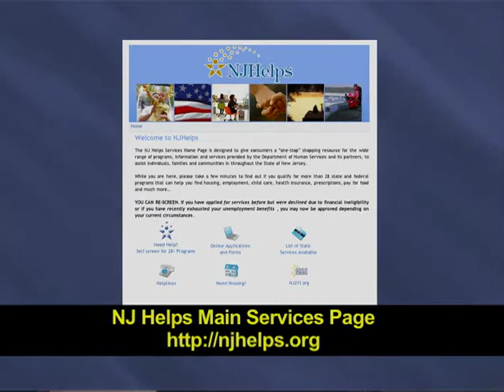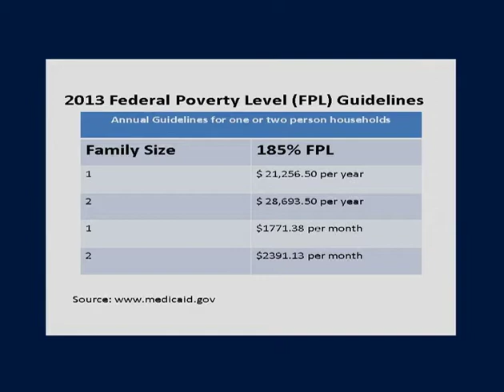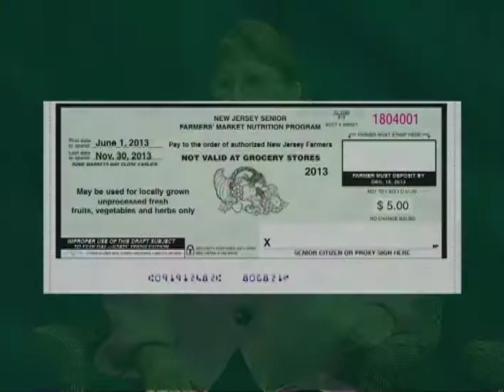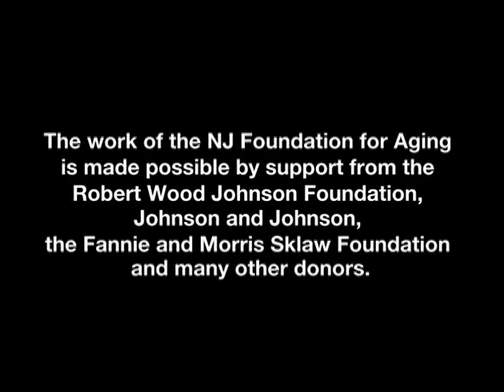Aging Insights 22 - SNAP and Farmers Markets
NJFA Executive Director interviews Adele LaTourette of the NJ Anti-Hunger Coalition and Melissa Briggs of the NJ Dept of Health to talk about Nutrition Programs. Adele explains the SNAP program and how to apply. Melissa discusses the Senior Farmers Market Nutrition Program and how to participate.